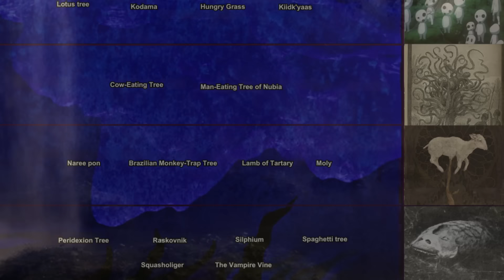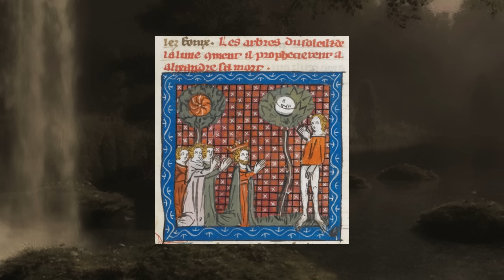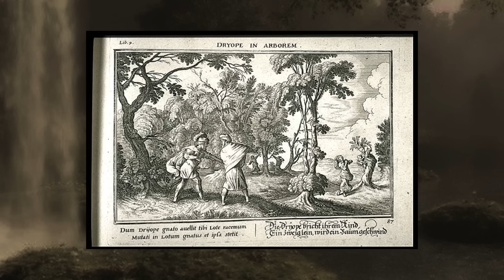The Plant Cryptid Iceberg Explained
Welcome to the Plant Cryptid Iceberg, which will cover the many interesting plant cryptids out there.